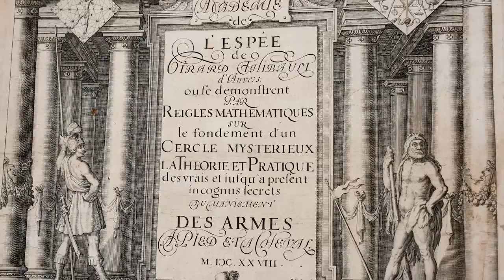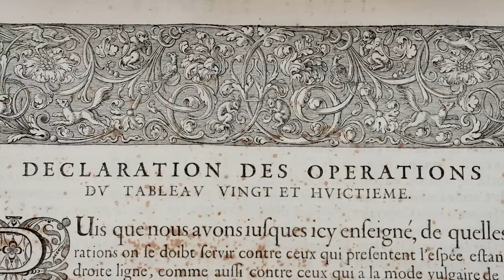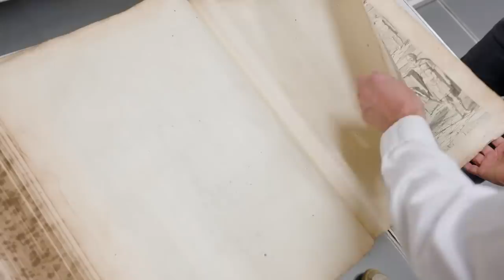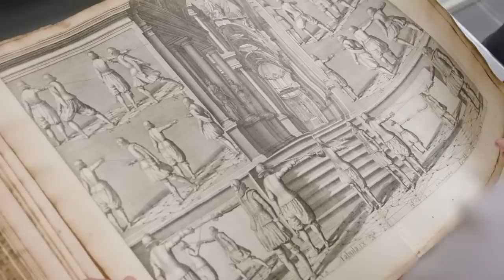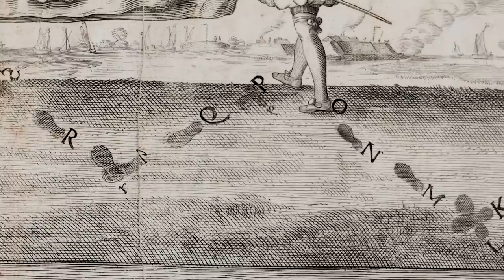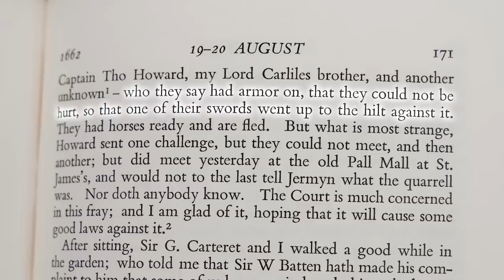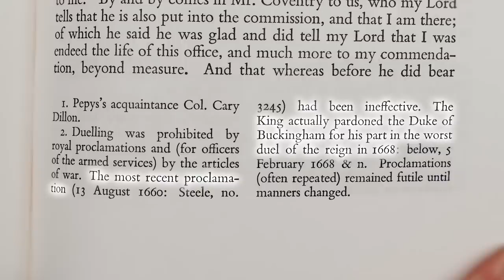How to Duel (feat. Adam Savage) - Objectivity 265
Adam Savage (Tested, MythBusters) visits the Royal Society archives. We learn about mathematically-informed sword fighting techniques - and a duelling Fellow! More links below ↓↓↓